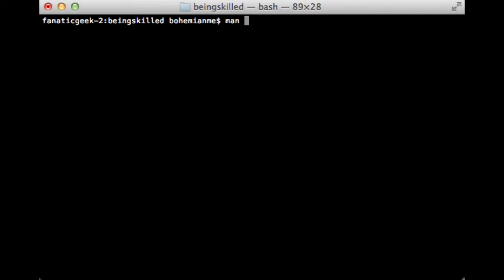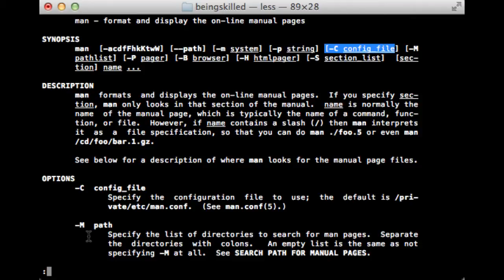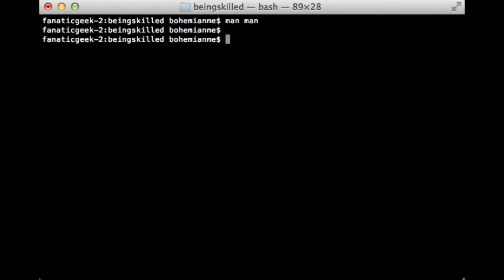Linux commands - Man command Tutorial. What is Man command ?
Be master of Linux by understanding the commands of Linux/Unix Platforms. In this video, we discussed about "Man" Command which is used for reading manual page of command.
Please watch instead of this one.